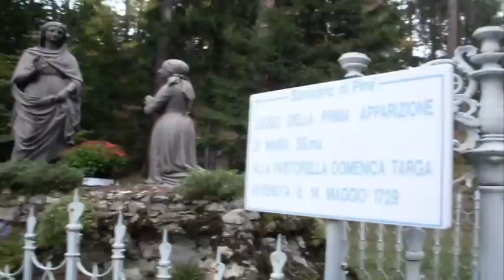Santuario Montagnaga di Pinè (Trentino, Italia)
Luogo della prima apparizione della Madonna alla pastorella Domenica Targa avvenuta il 14 maggio 1729.

Wallfahrtsortes Montagnaga Pinè (Italien)
Ort der ersten Erscheinung Jungfrau Maria die Schäferin Domenica Targa auf 14. Mai 1729.

Sanctuary of Montagnaga Pinè (Italy)
Site of the first apparition of St. Mary the shepherdess Domenica Targa on 14 May 1729.

Montagnaga Pine' Santuario (Trentino, Italia)
Lugar la primera aparición de la Virgen a la pastora el 14 de mayo de 1729.

Montagnaga Pine Sanctuary (Trentin, Italie)
Placez la première apparition de Notre-Dame à la bergère le 14 mai 1729.

Montagnaga Pine Sanctuary (Trentino, Itália)
Coloque a primeira aparição de Nossa Senhora à pastora em 14 de maio de 1729.

Montagnaga Pine Sanctuary (Trentino, Italië)
Plaats de eerste verschijning van Onze Lieve Vrouw aan de herderin op 14 mei 1729.